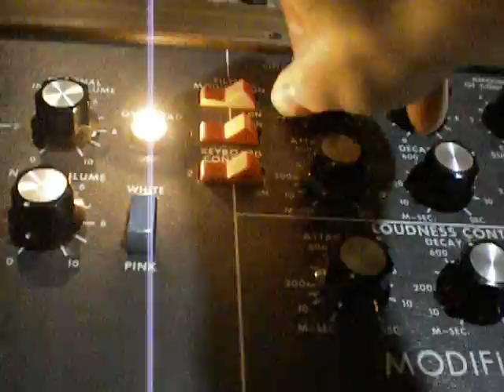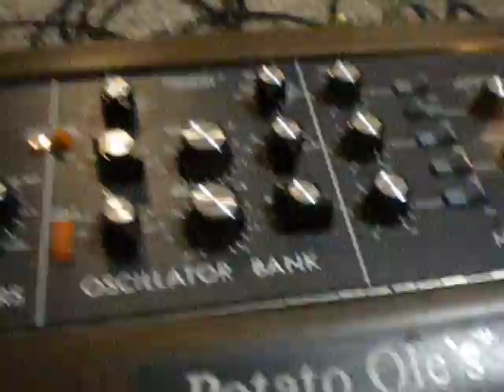DIY Square Wave Oscillator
This is what my homemade Square Wave Oscillator sounds like, after being run through my pedalboard and minimoog filters.